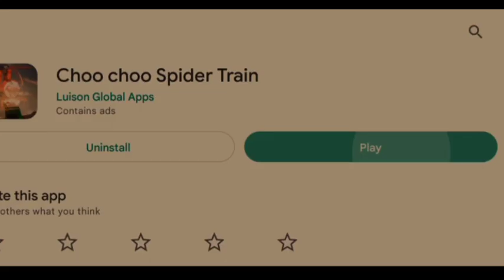Let's Try Sasta Choo Choo Charles from Playstore😂 | Only 83 Mb Download